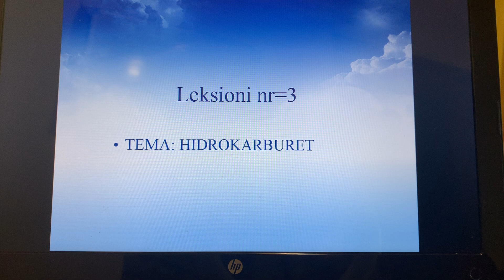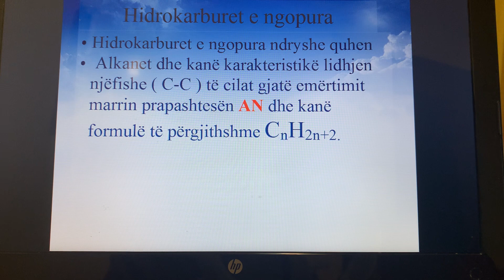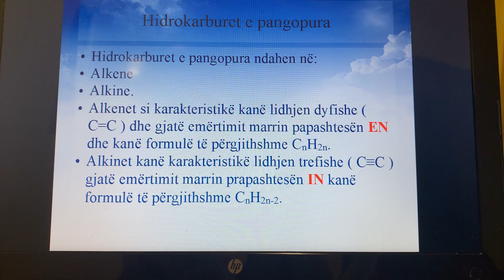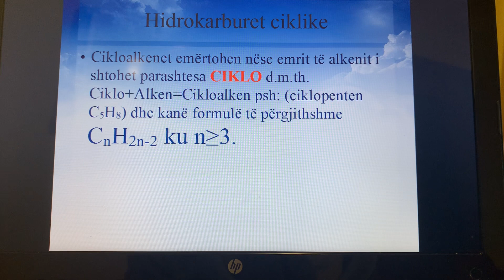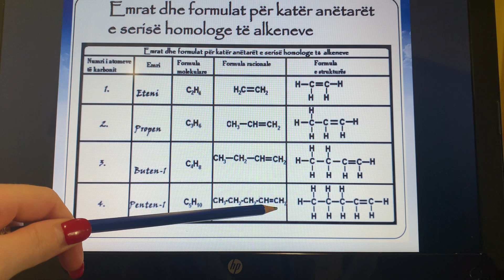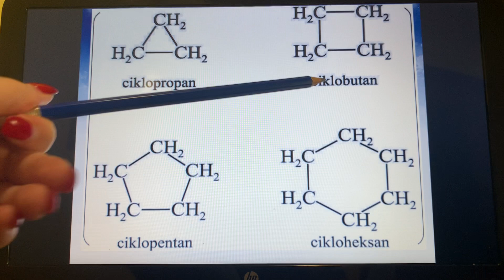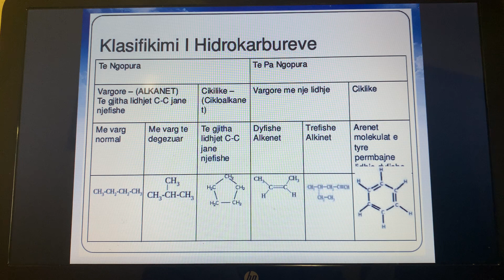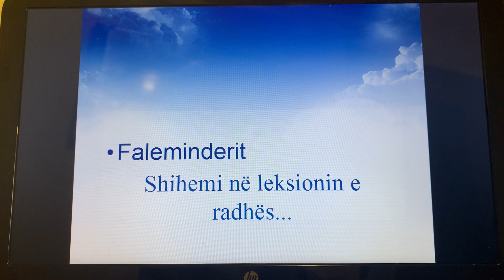Leksioni nr: 3 Hidrokarburet